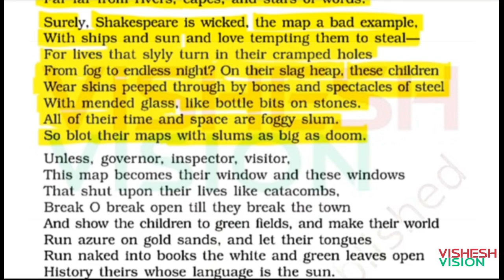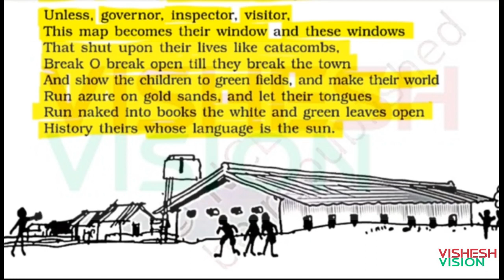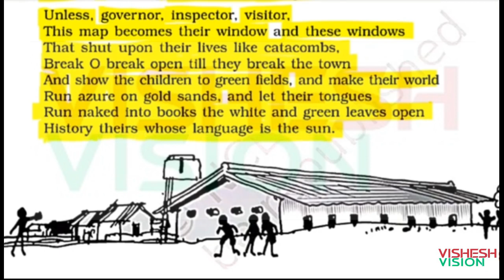An Elementary School Classroom in a Slum